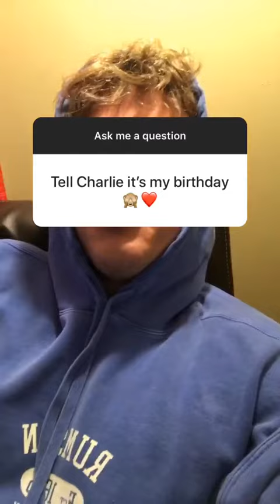Charlie Puth backstage answering fan questions • Raleigh, NC, July 28, 2018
Instagram Stories by Pulse FM 96.9 & 102.5 (thenewpulsefm)